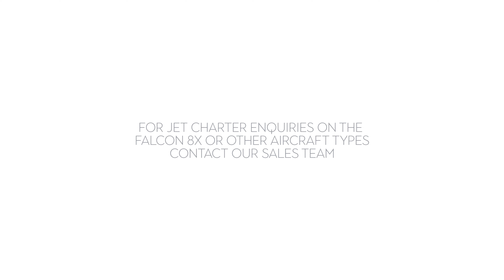Dassault Falcon 8X Tour - Centreline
Centreline Aviation required a high-quality promotional video of their Dassault Falcon 8X.

Shot for Centreline to market the jet for charter:
Shot and Edited by:
Alex Lacey